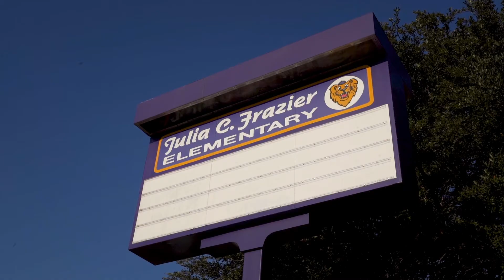Zan Wesley Holmes, Jr Community Outreach Center- Texas Methodist Foundation Grant Recipient